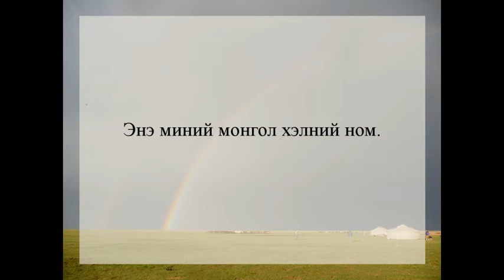Sentence Building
Demonstration of pronunciation in sentences.